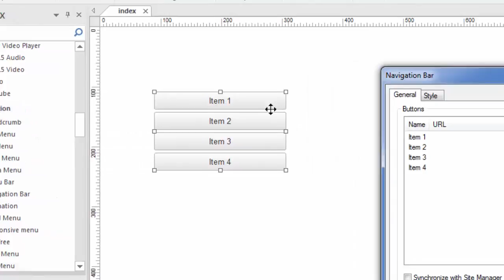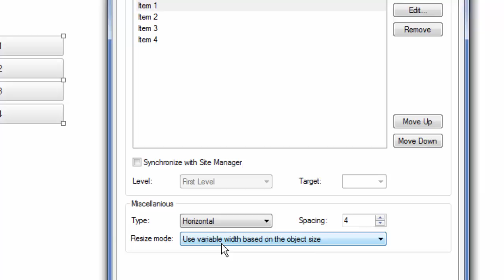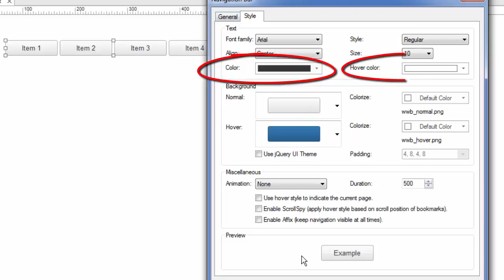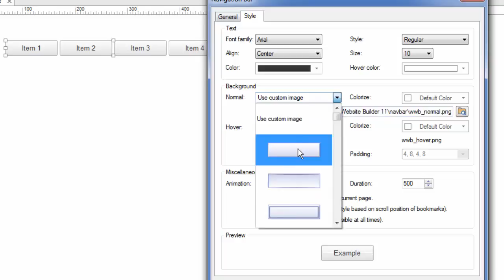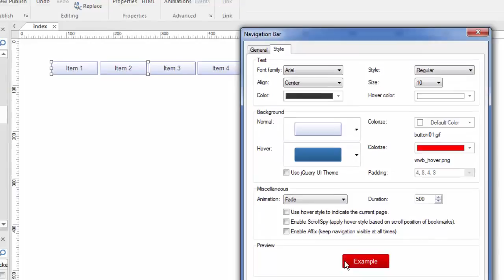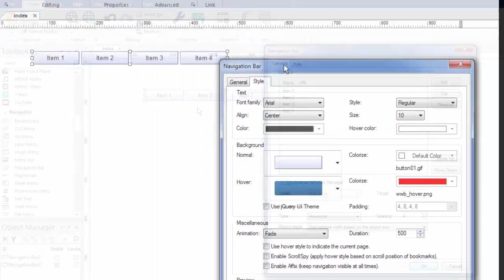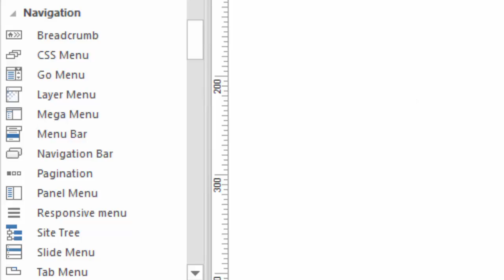Navigation Bar in 90 Second Website Builder